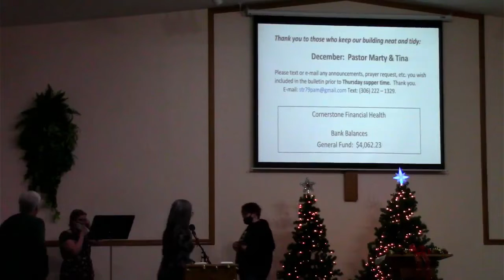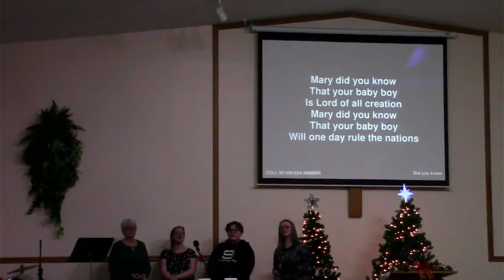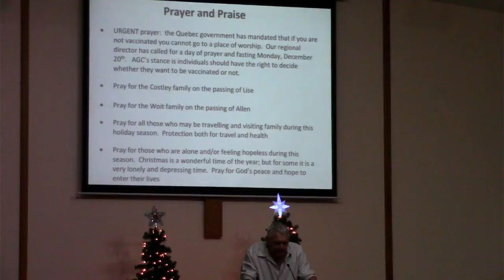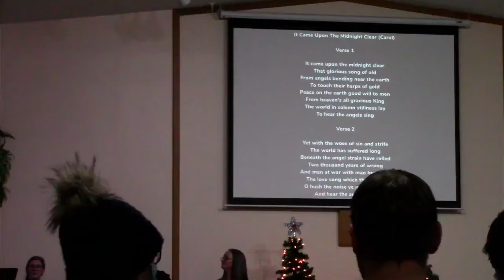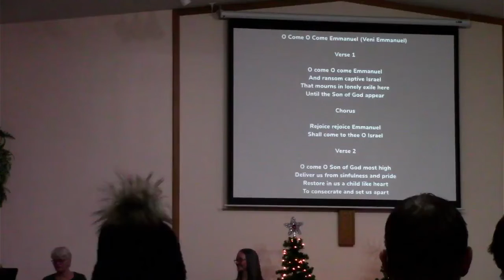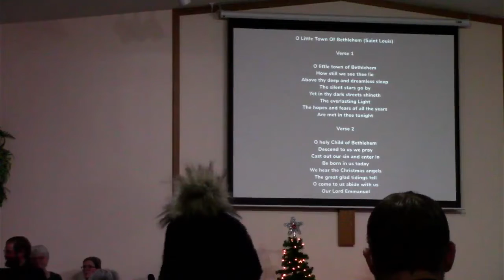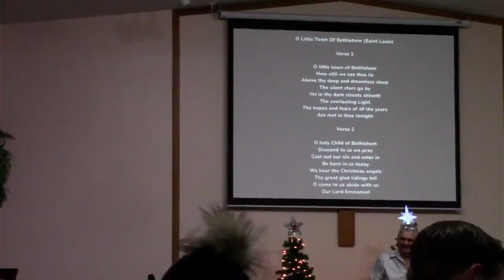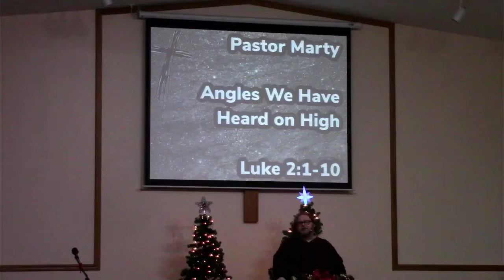Angels We Have Heard on High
All music played within this video is done so with the permission of iSingWorship and streamed with the permission of Christian Copyright Licensing International (CCLI Streaming Plus License Copyright #21091934). # All song lyrics displayed are done so with the permission of Christian Copyright Licensing International (CCLI Copyright Licence #898905). All video clips played within this video is done so with a CVLI (Christian Video Licensing International #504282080).